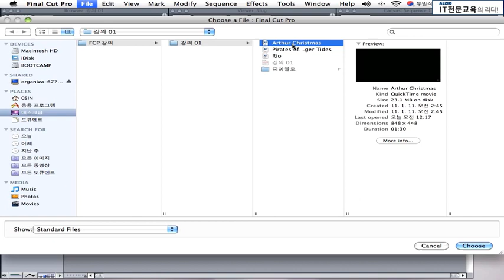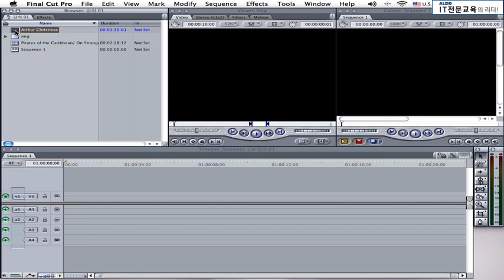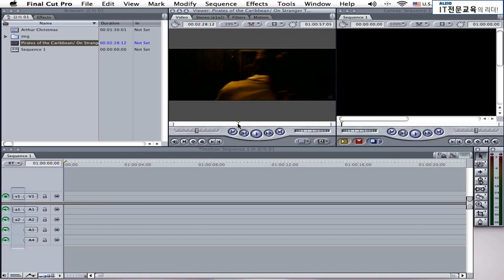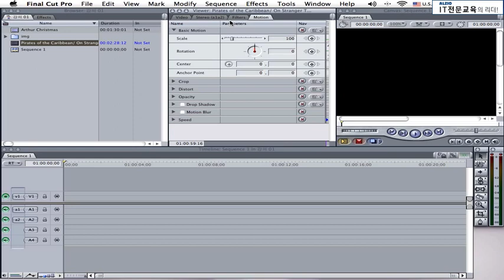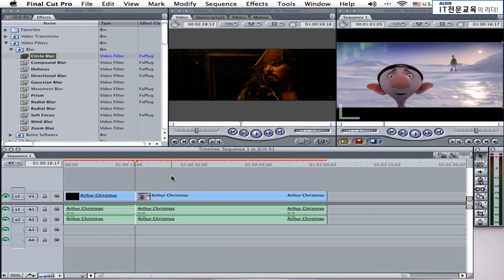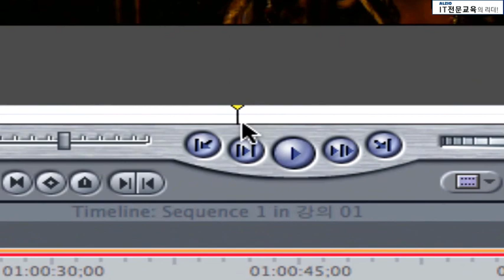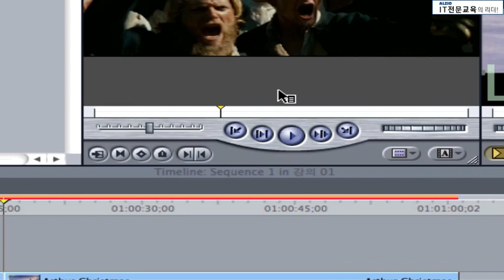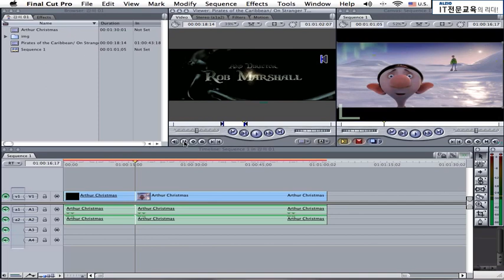파이널컷프로7 강의 실습교육